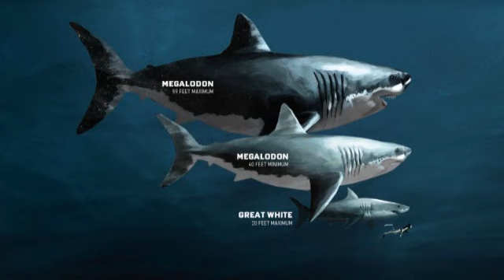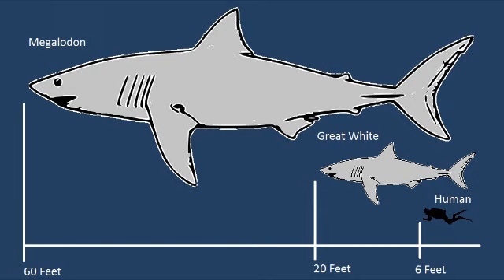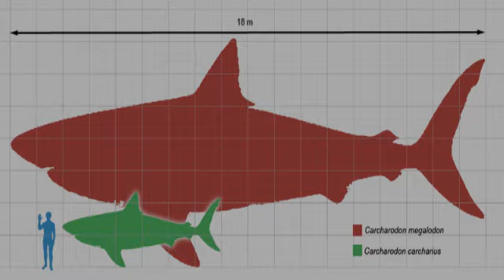Акулы (рассказывает палеонтолог Ярослав Попов)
Акулы — надотряд хрящевых рыб, относящийся к подклассу пластиножаберных... Рассказывает палеонтолог Ярослав Попов.